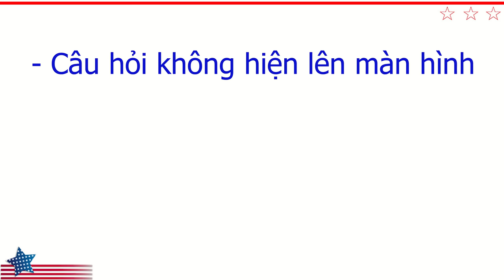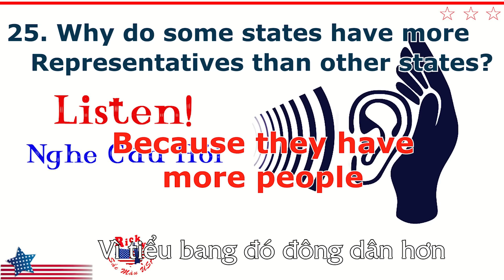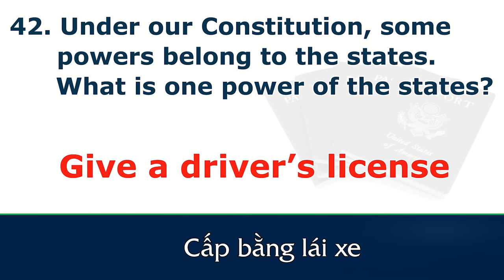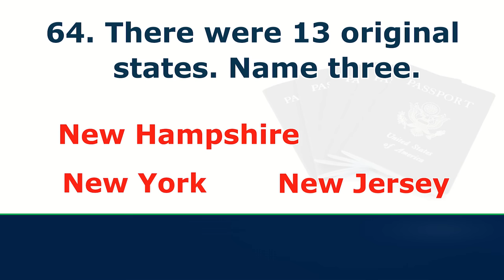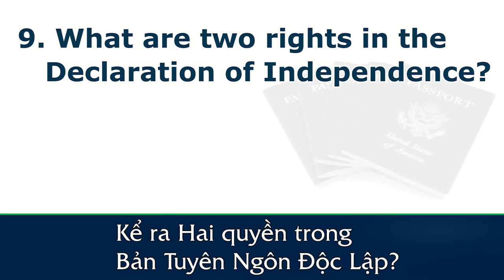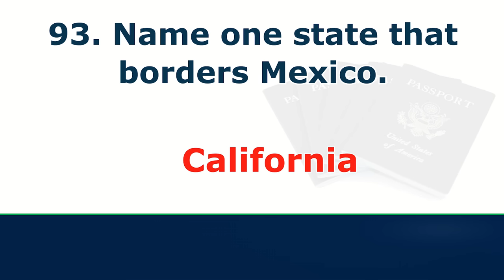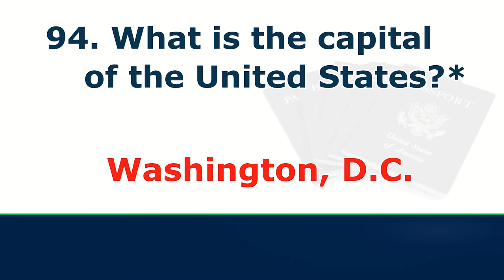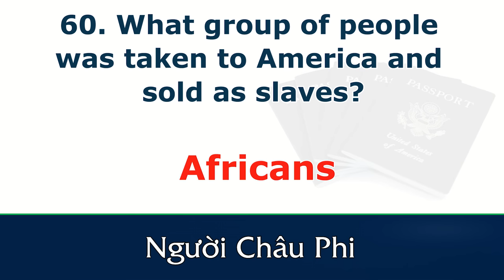Selft-Test Trọn Bộ 100 Câu Hỏi Civics Thi Quốc Tịch Mỹ 2024 | 1 Đáp Án - US Citizenship Test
Đây là một video selftest giọng nam với tốc độ nhanh.
Trong phỏng vấn thực tế, tốc độ nói của người phỏng vấn thường rất nhanh nên quý cô chú anh chị cố gắng luyện nghe càng nhiều càng tốt và nhớ kỹ 100 câu civics, vì khi phỏng vấn, tâm lý hồi hợp lo lắng sẽ dễ làm mình bị rối hoặc quên đi câu trả lời.
Trong video này, người Mỹ đọc câu hỏi nhưng câu hỏi sẽ không hiện lên màn hình. Quý cô chú anh chị tập trung nghe câu hỏi để kiểm tra khả năng nghe hiểu của mình như thế nào và thử trả lời xem mình nhớ tốt hay không nha.
Quý cô chú anh chị cũng để ý sự thay đổi trong vị trí chủ tịch Ha viện, Speaker of the house hiện tại là Mike Johnson.
Ricky cảm ơn quý cô chú anh chị đã xem video.

- Quý cô chú anh chị Học trọn bộ Câu hỏi thông tin cá nhân và Small talk: